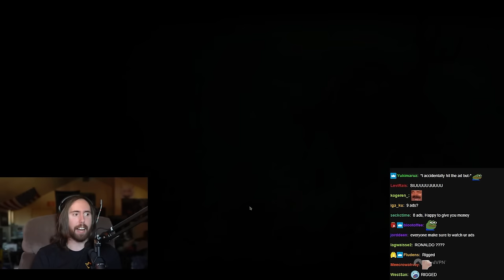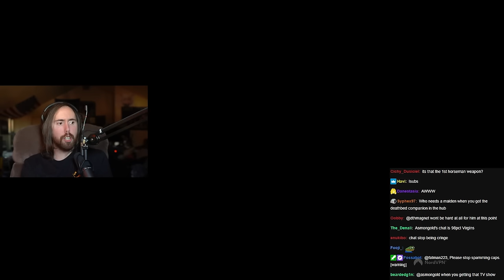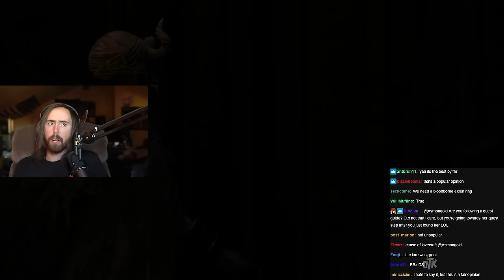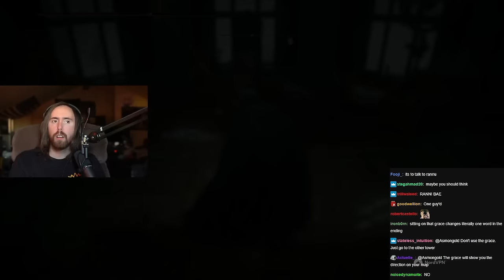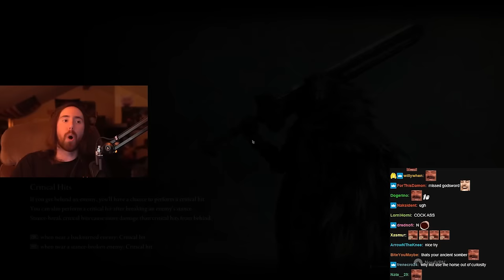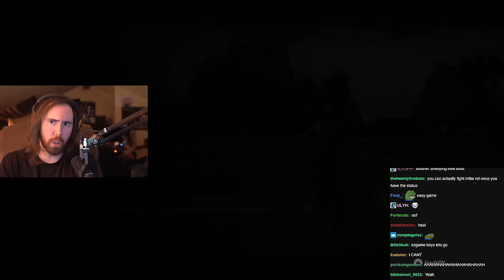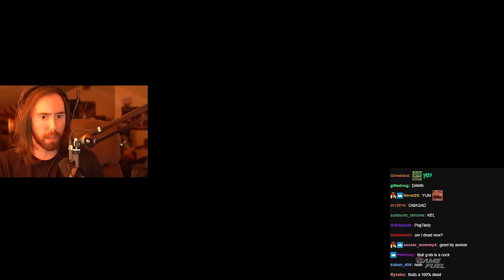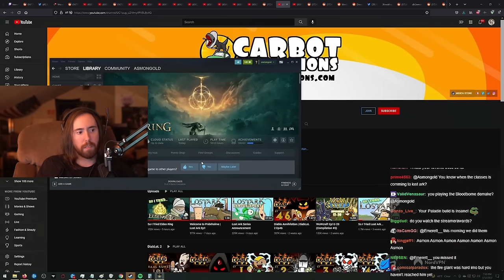Asmongold Playing Elden Ring | Part #19